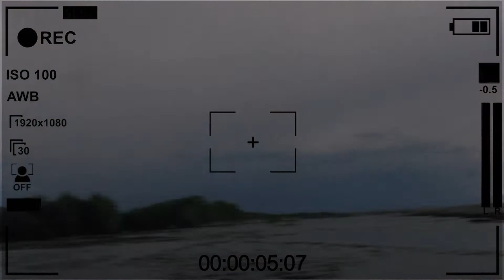its a vibe